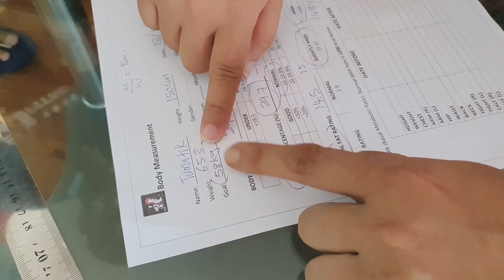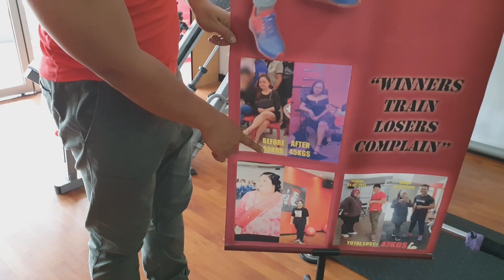Cukup Lah. Jangan Kecam Kegemukan Saya